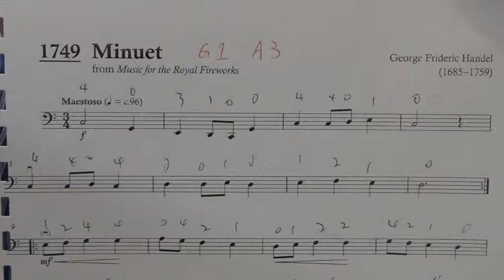Cello Exam Pieces Grade 1 A3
Cello Exam Pieces - Grade 1 - A3, played by Mike Chau